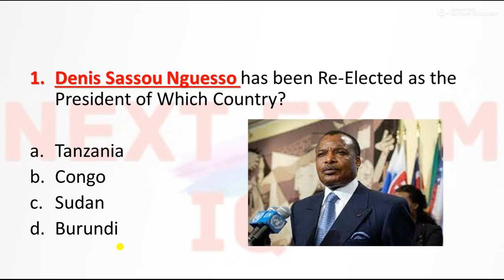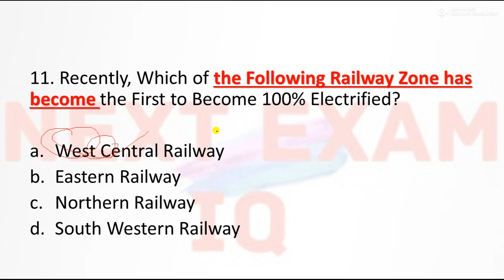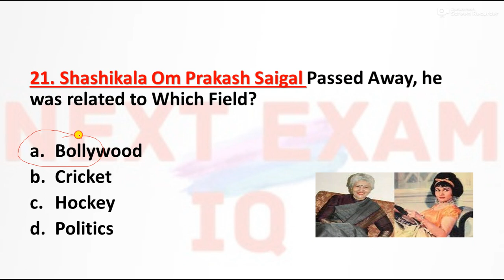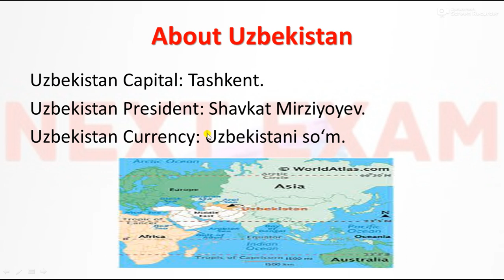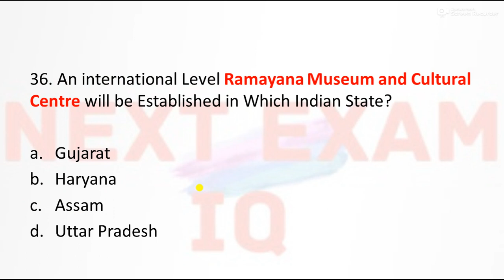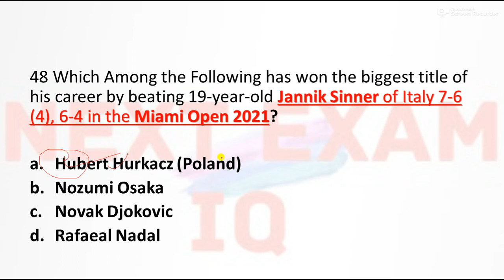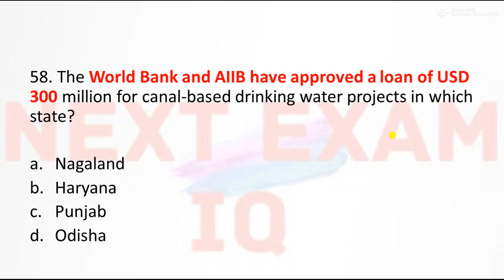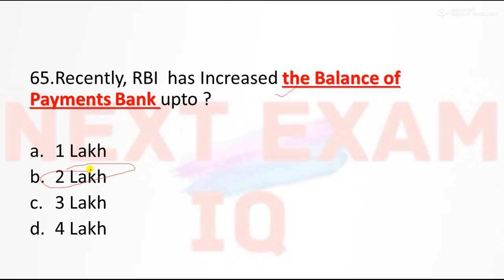APRIL 2021 FULL MONTH TOP 300 CURRENT AFFAIRS || BEST 300 CURRENT AFFAIRS OF APRIL 2021